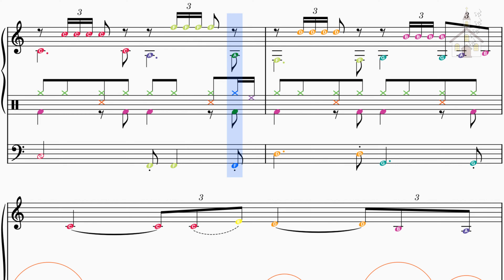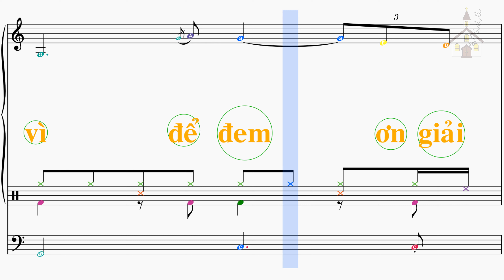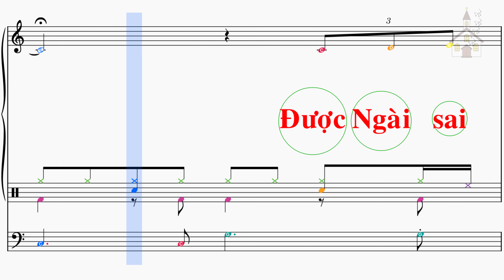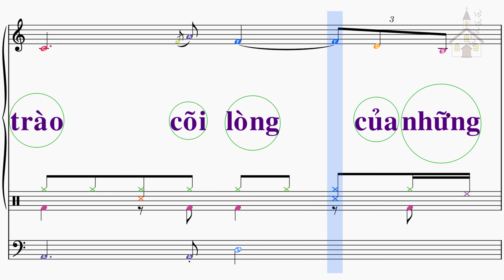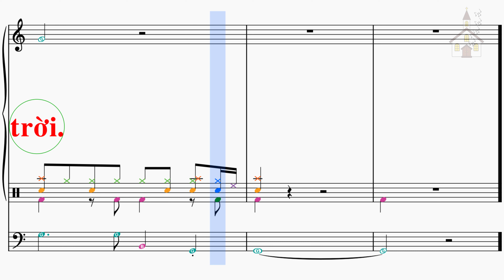Nhạc thánh ca - Được sai đi - Lm Thành Tâm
ĐƯỢC SAI ĐI
Lm. Thành Tâm

1/ Ngài đã sinh xuống gian trần chỉ mong đem tình thương cho người thế để nên con của Ngài sống chung vui một nhà bởi Ngài hết mọi người được hưởng phúc Trời

ĐK. Được Ngài sai đi sai đi khắp nơi, lòng mang tin vui tin vui đến nơ,i cùng các dân trên thế gian đang lầm than. Được Ngài sai đi sai đi khắp nơi, lòng mang tin vui tin vui đến nơi để các dân được nhận biết Chúa đất trời

2/ Rồi Ngài chết đi cũng chỉ vì để đem ơn giải thoát cho người thế, Khóc than sẽ không còn bể dâu đã bởi Ngài biến nên trong cuộc đời đường đến Quê Trời

3/ Vì chúng sinh trên dương trần hiển vinh Ngài toàn thắng trên sự chết, trở nên cho muôn người bởi tin nơi Lời Ngài, phúc vinh trên cõi Trời nguồn sống muôn đời

4/ Nào nắm tay ta lên đường bước theo Đấng đã chết nhưng lại sống đem tin cho muôn người nỗi vui đang dâng trào cõi lòng của những người được phúc biết Ngài